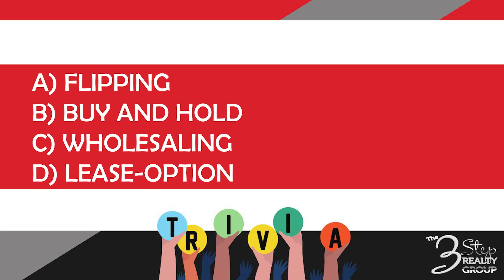It's Trivia Tuesday! | Katrina Dew | Trivia #16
🥳It's Trivia Tuesday! Yay!🎉

3 Step Realty Group

3 Step Realty Group | Katrina Dew | DRE # 01932887